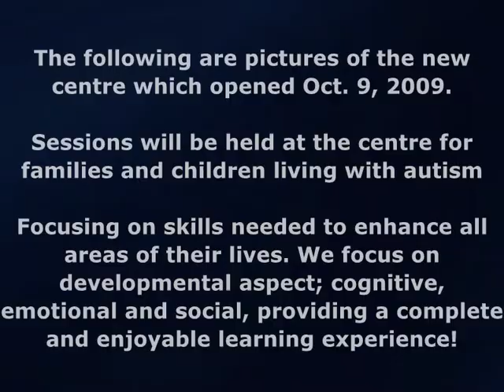The papillon Learning Centre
A place for families and children living with autism